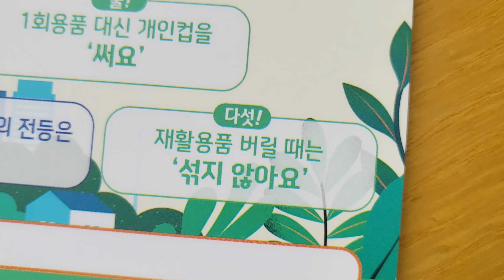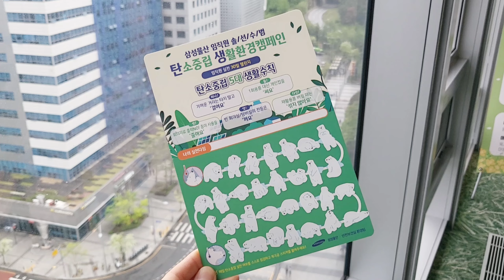걷고 쓰고 줄이고 끄고 안 섞으며 지낸 30일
귀요미 북극곰 스티커 한 장씩 붙여가며
30일 지낸 이야기..!